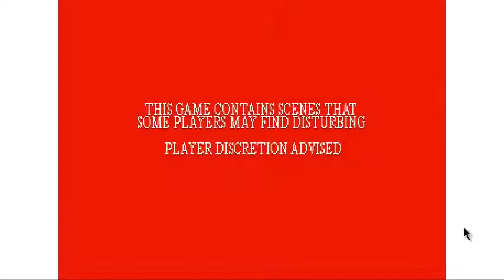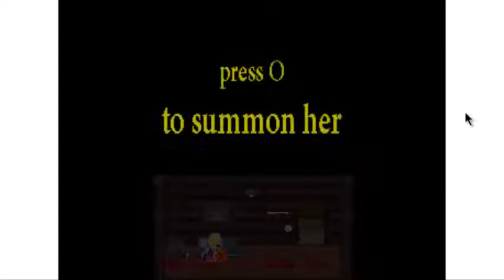LAKEVIEW CABIN-B#TCH WIVES BE LIKE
this game got me a few time...but it was fun overall...plus dat beach party dow...